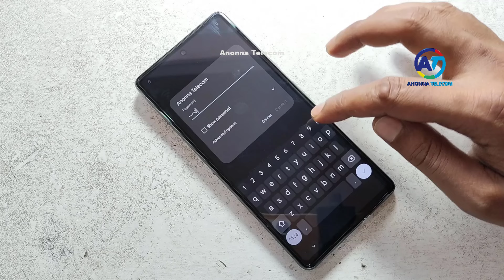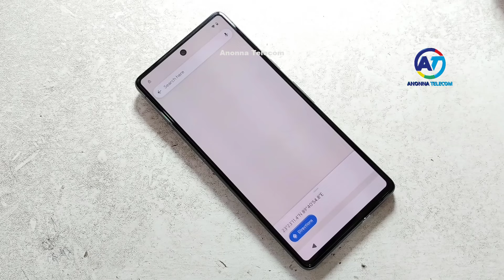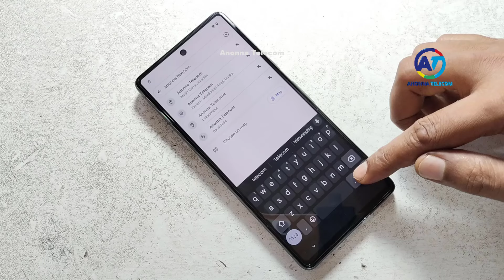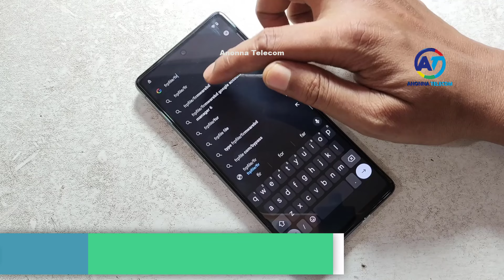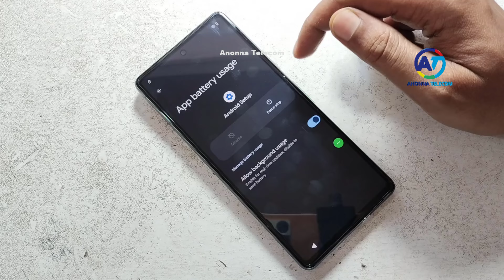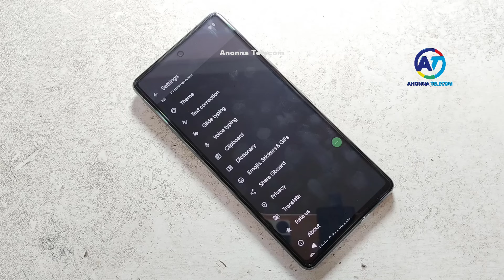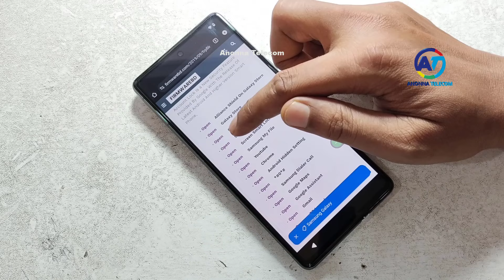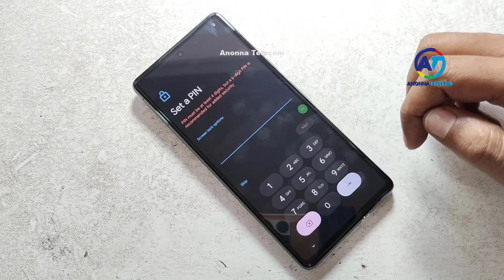Google Pixel 7/7A/7 Pro Android 14 FRP Bypass Without PC | No Lock Sim No Apk Share | Final Method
Google Pixel 7/7A/7 Pro FRP Bypass Android 14 Without PC, Google Pixel 7/7A/7 Pro FRP Google Account Unlock Android 14, Google Pixel 7/7A/7 Pro Bypass Google Account Lock, Without Apk Share. No Pin Lock Sim Card. Without Apps Install. Without Talkback. Without Google Assistant. Without Screen Lock, Google Pixel 7/7A/7 Pro FRP Bypass Android 14 2024 Final Method